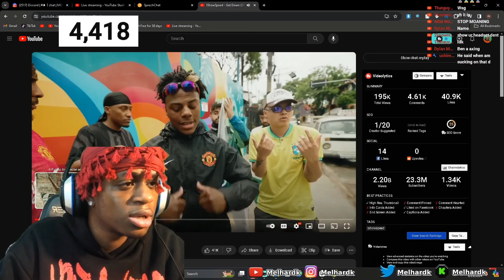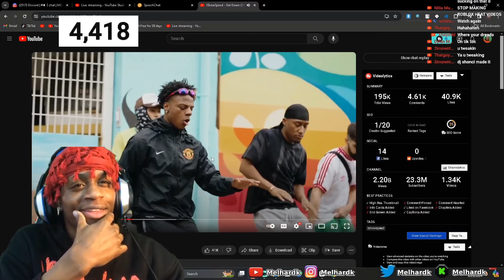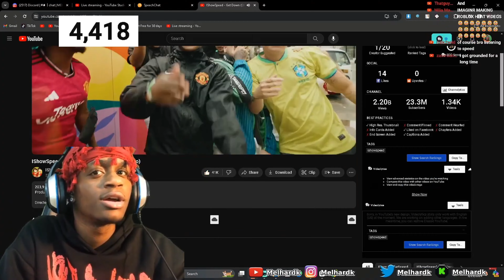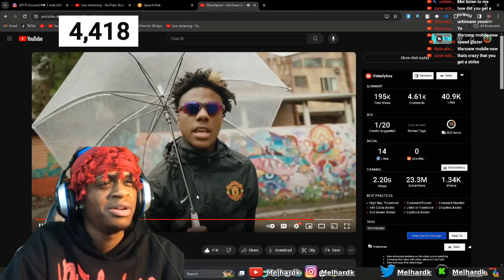Melhardk Reacts to IShowSpeed - Get Down (Official Music Video)